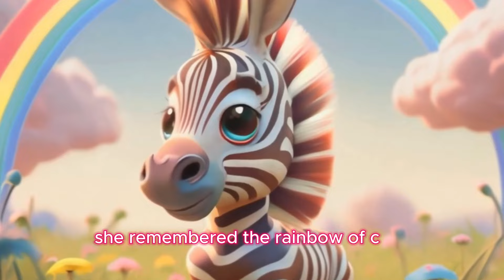Zara's Thunderstorm of Feelings - Kids' learning | Bedtime Stories for kids in English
Zara's Thunderstorm of Feelings

In the sunny savanna, the little zebra Zara experiences a thunderstorm of feelings, feeling angry for no apparent reason. Danny the Bunny, sensing her distress, suggests an adventure to find the magical Rainbow of Calm. Together, they traverse rolling hills, the giggling savanna, and the Ticklish Acacia Grove. The journey works its magic, calming Zara's inner storm.
Approaching the magnificent Rainbow of Calm, Zara lies on soft clouds beneath its arch, guided by Danny to take deep breaths and let the rainbow magic soothe her feelings. The angry thunderstorm transforms into a gentle rain of calm.
Upon opening her eyes, Zara is rejuvenated. The savanna sparkles with sunlight, and the dark cloud vanishes. Grateful for Danny's friendship and the magic of the Rainbow of Calm, Zara learns that with friends and a touch of magical calm, the sun always shines again.